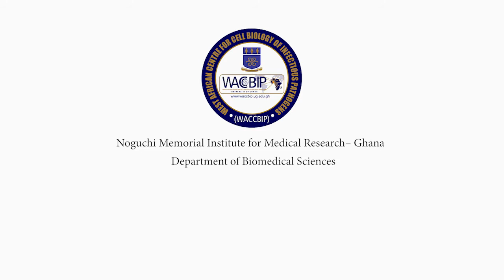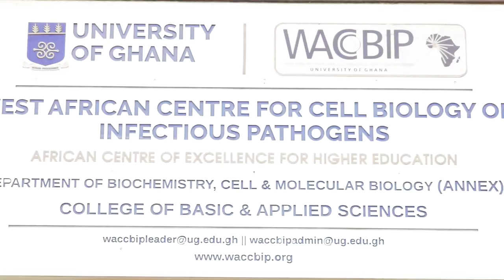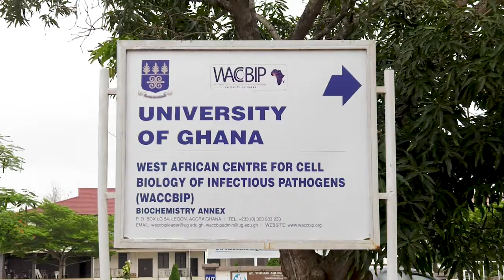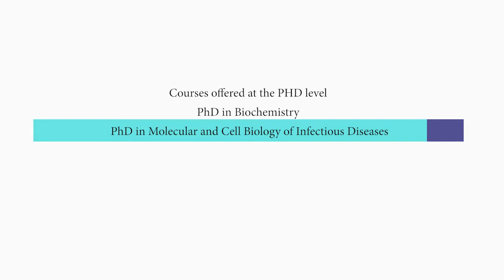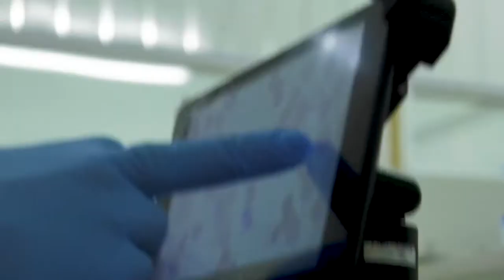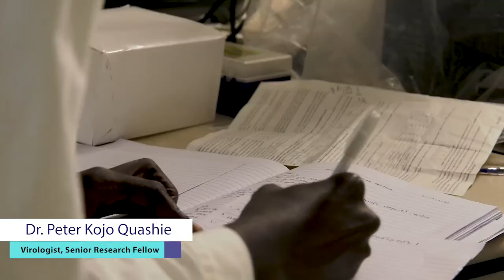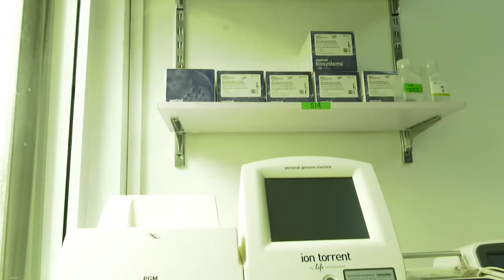Official WACCBIP Documentary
Professor Gordon Awandare and other WACCBIP Faculty tell the WACCBIP story in a video documentary produced by the Association of African Universities with a focus on the World Bank's African Centres of Excellence in Higher Education.